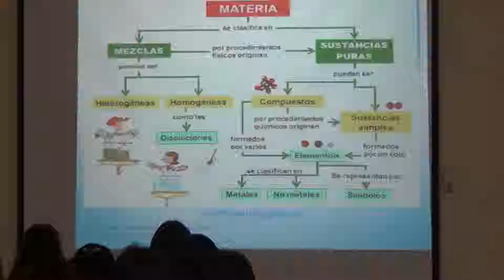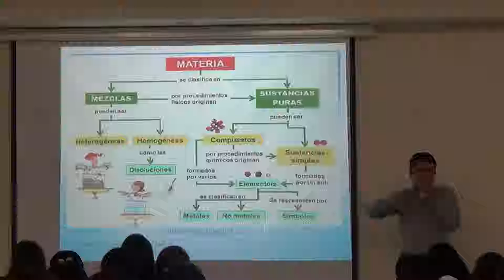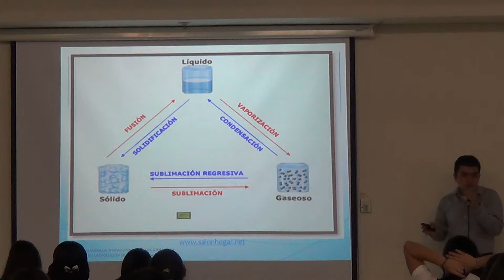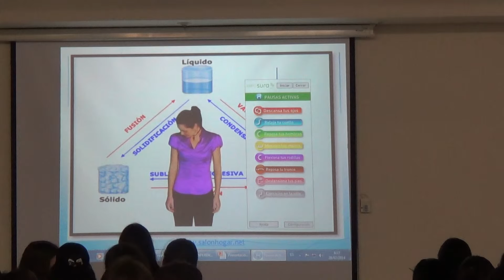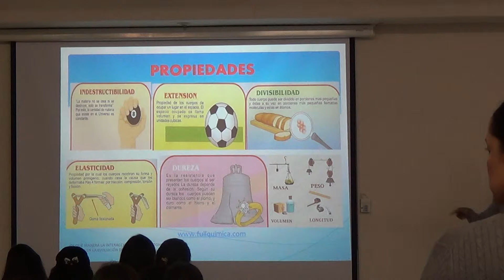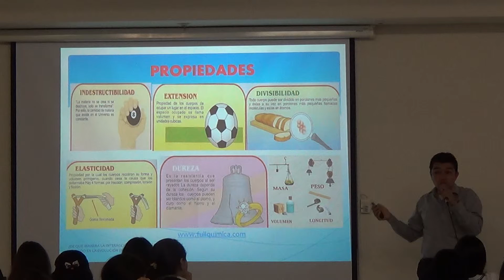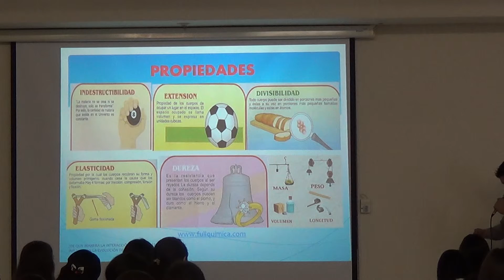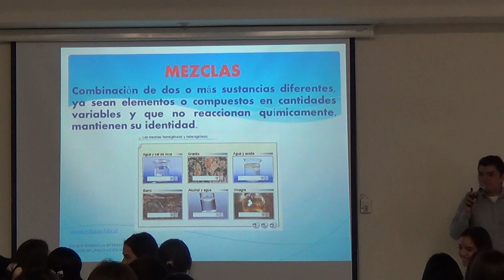Conferencia femenino - Materia - 1 de agosto - parte 1 de 2